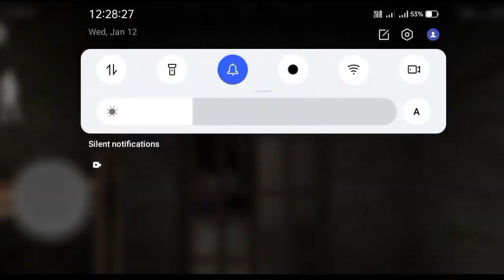Full Escape Grany 3 🥴🥴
is video me maine Grany 3 ka pura escape kiya hai
Grany 3
Grany 3 Full Escape

Techno Gamer
Techno Gamerz
Total Gaming
Desi Gamer
Gyan Gaming
Lake Gaming
Raister
Live Insaan
Lokesh Gamer
A_S Gaming
Two Side Gamer
Mythpat
Ujjwal